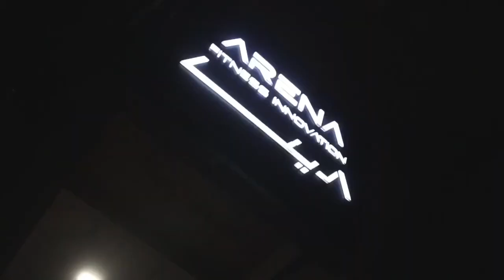Kamaru Usman in Arena